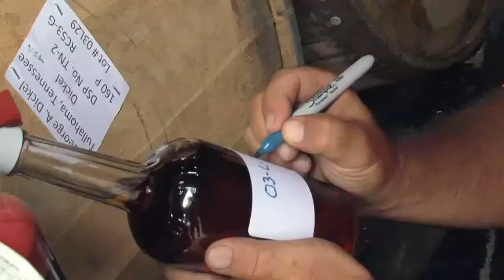Adam Perry Lang's Serious Barbecue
Adam Perry Lang makes things with his hands. From his famously delicious barbecue, to his handmade knives, to making his own charcoal, this man knows how to cook BBQ.